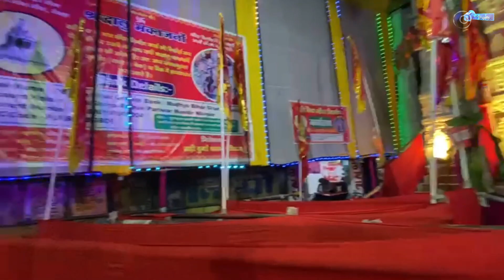MAA BADI DURGA Rosera NEW TEMPLE || ANGANA PADHARO MAHARANI || @YPGraphy @MBeettoo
Badi Durga Sthan Rosera
Maa Badi Durga
Durga Pooja Rosera 2022
New Temple Badi Durga Sthan Rosera
Badi Maiya rosera